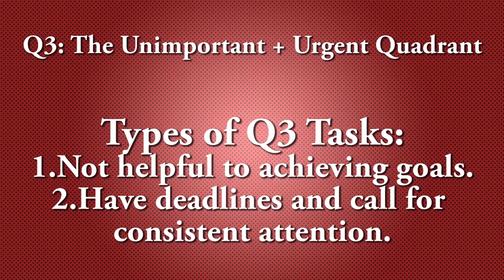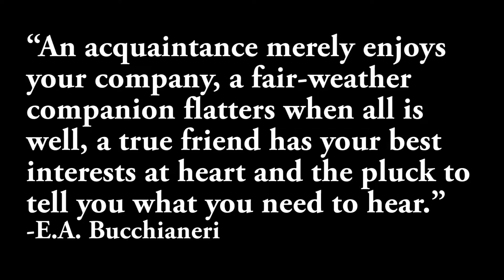Q3: The True Nature of Time & How to Get More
We look at how a simple principle, once practically applied, can give more time for achieving your goals.

Interact with Joshua-Caleb!